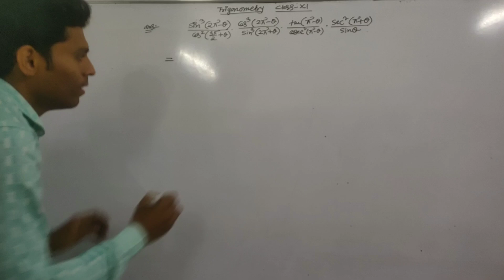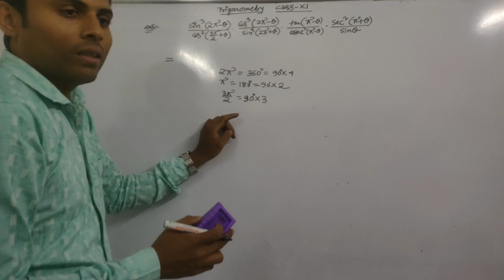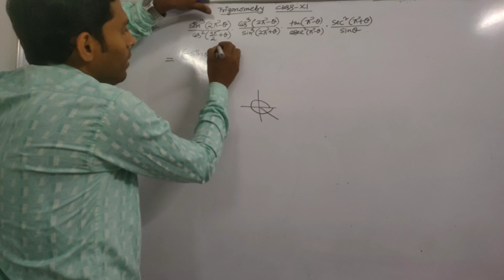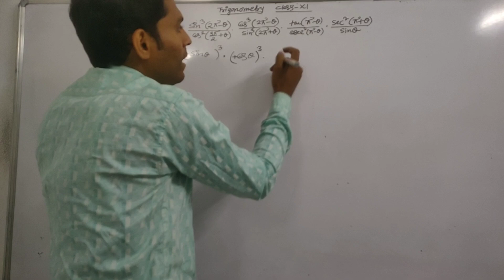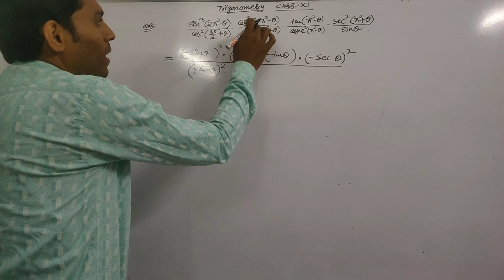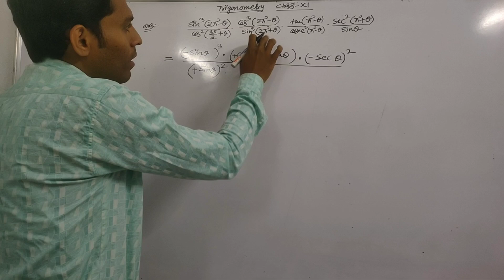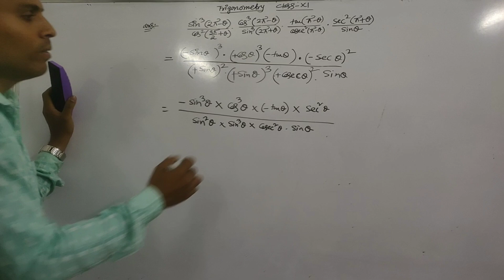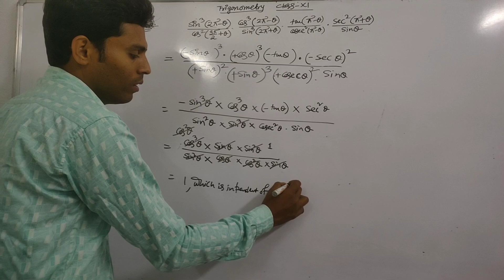Class 11 Trigonometry | SN DEY SOLUTIONS | সংযুক্ত কোন। মাজী স্যার। ম্যাথস এক্সপার্ট ক্লাসেস